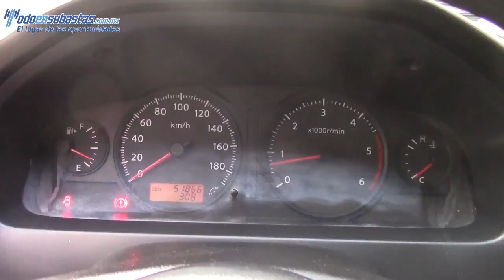11850 Nissan / Urvan / 2011